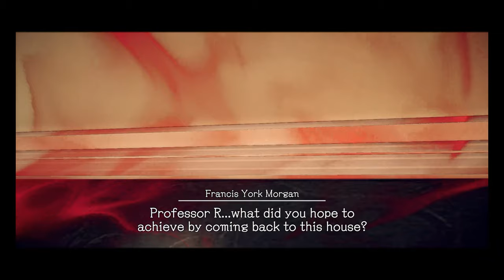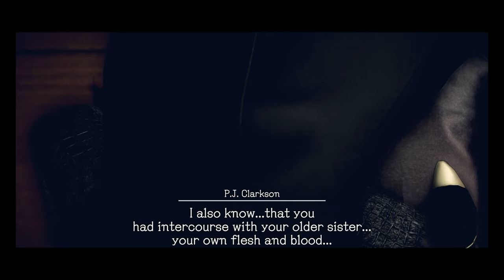Deadly Premonition 2: Part 18 Dragon Flies are free to fly